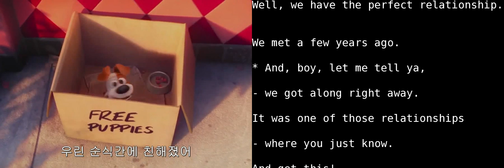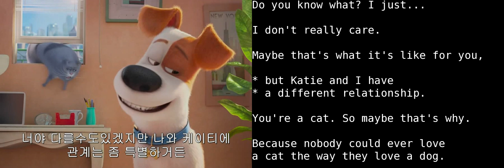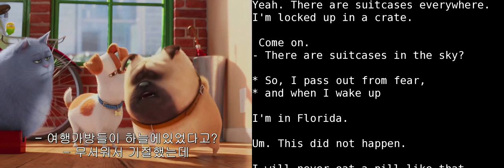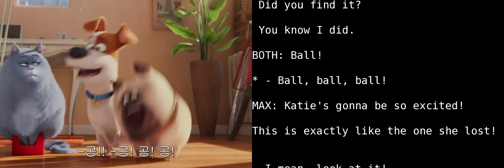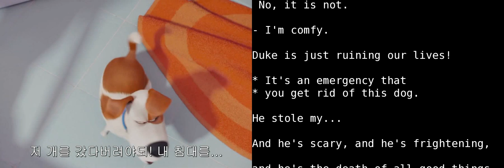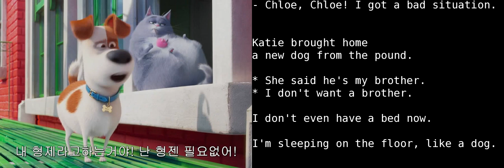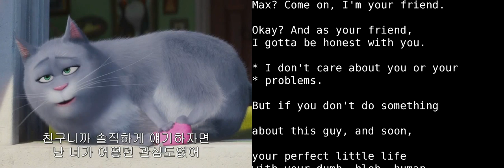Learn English With Audio & Subtitles ★ The Secret Life of Pets 1/6